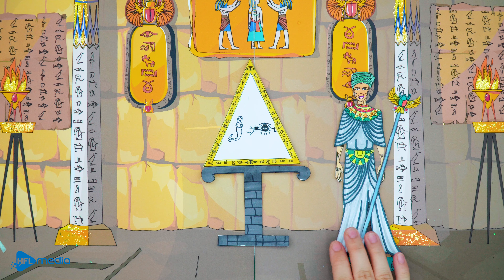Princess Costumes 8 - Prince Dress up to Fight Cobra - Paper Dolls Handmade quiet Book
☛Video:  Prince Dress up to Fight Cobra